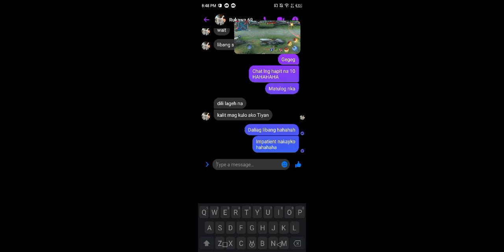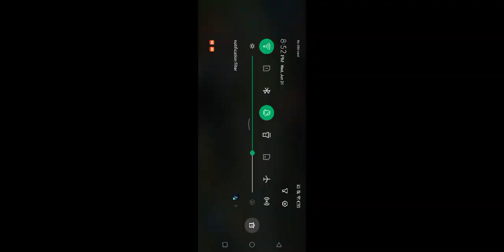Mobile Legends #15 - Fanny Custom